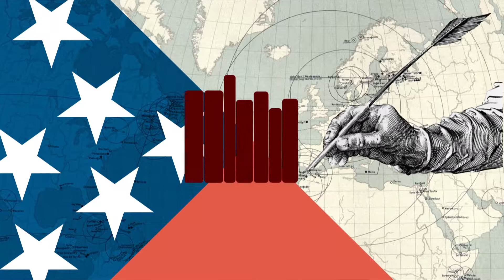Le temps du Nouveau Monde 1820 - 1914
Animés par notre philosophie consistant à tout repenser, nous avons rapidement pressenti les innombrables opportunités offertes par l’Amérique. Nos pères fondateurs ont su déceler et explorer le potentiel d’investissement de ces nouvelles contrées émergentes dans l’industrie pétrolière, l’aciérie et les chemins de fer. En 1914, notre Maison était devenue une banque d’envergure transatlantique ; une diversification qui s’avéra être un atout de taille pour affronter les épisodes tendus qui allaient suivre.

Plongez au cœur du troisième chapitre de notre histoire.